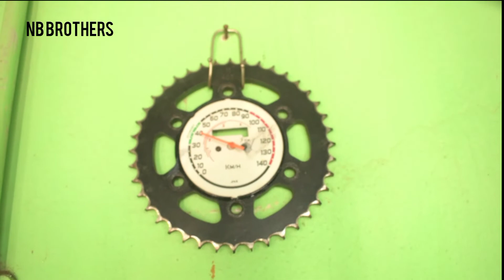Cool idea using Chain Sporcket # West to Best